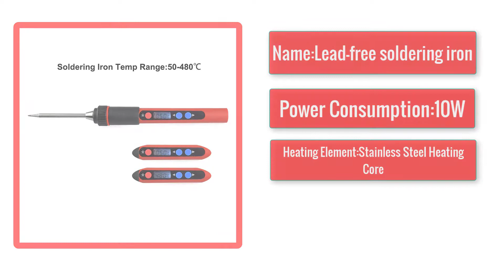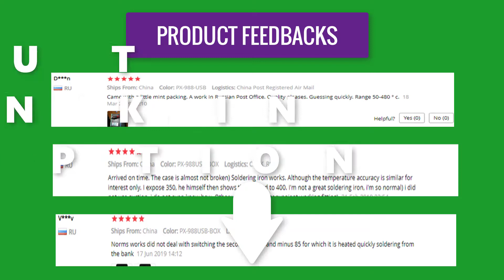NEWACALOX USB 5V 2A 10W Digital Temp Adjustable Soldering Iron Kit Portable Lead-Free Welding Rework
NEWACALOX USB 5V 2A 10W Digital Temp Adjustable Soldering Iron Kit Portable Lead-Free Welding Rework Station with Switch Toolbox